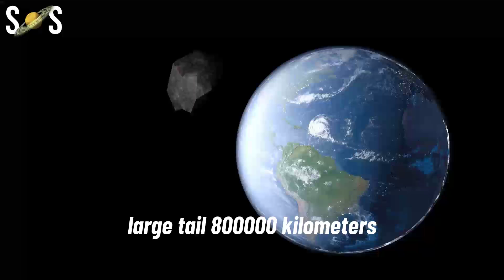Comet K2 2022 | C/2017 K2 (PanSTARRS) | Brightest Comet | How to watch ?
C/2017 K2 (PanSTARRS) is an Oort cloud comet with an inbound hyperbolic orbit, discovered in May 2017 at a distance beyond the orbit of Saturn when it was 16 AU (2.4 billion km) from the Sun

If the name Comet PanSTARRS rings a bell, that’s because there are many of them. Pan-STARRS is a sky survey that is particularly good at spotting new asteroids, comets, supernovae and the like. This is Comet C/2017 K2 (PanSTARRS). At its discovery, K2 was 1.49 billion miles (2.4 billion km) from the sun, 16 times farther away than the Earth is from the sun.

Astronomers spotted this behemoth comet, about 100 times the size of a normal comet, when it was more than 2.7 billion miles (4.4 billion km) from the sun. Comet “Bern-Bern” will have its closest approach on January 21, 2031. But you have nothing to fear from it, as it will be slightly farther away than Saturn’s orbit.
Below we have star charts through August to help you spot K2. Although it appears to be a large comet, it will probably remain a telescope object because it will pass some 168 million miles (270 million km) from Earth.
It should brighten to magnitude 8 or even 7, still too dim for the unaided eye. But you can easily spot an object of this magnitude in a small telescope. The darker the skies, the better the contrast will be.

Timestamps:
00:00 Intro
00:38 Close to Earth
00:59 Discovery of Comet C/2017 K2
02:27 Diameter of comet
03:56 Where is Comet C/2017 K2
04:39 How to watch C/2017 K2
06:14 Next bright Comet
06:39 Outro

comet c/2017 k2